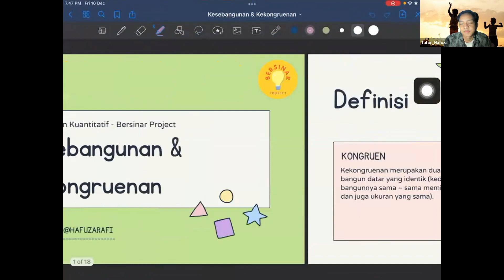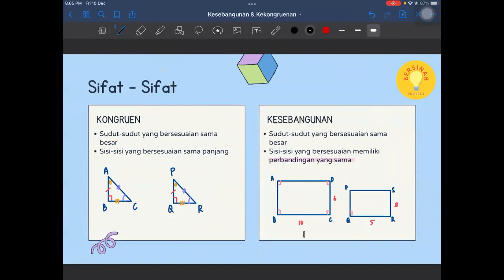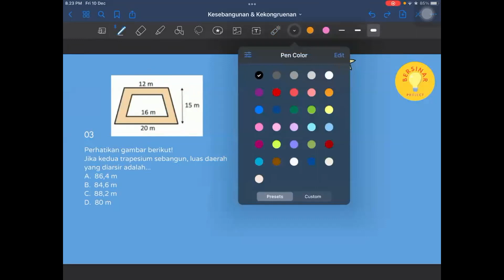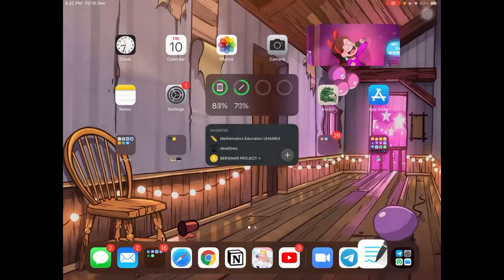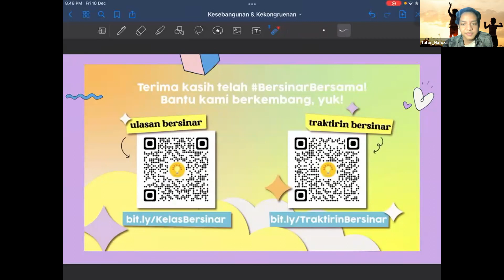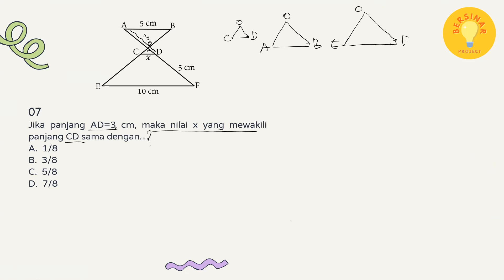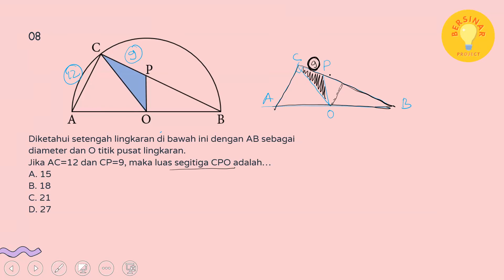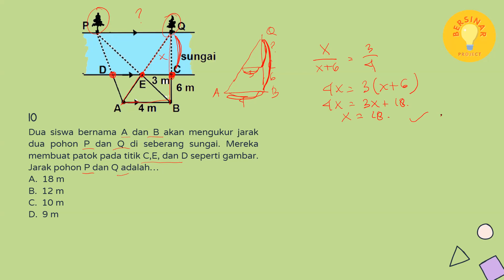MenyinariKuantitatif with Hafuza & Fathia: Kesebangunan